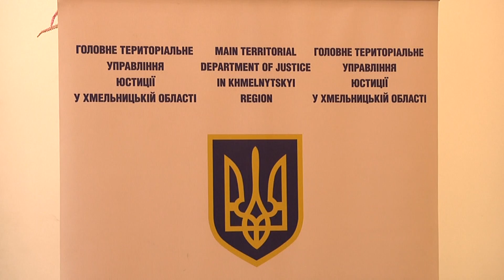Конкурс на кращу публікацію про державні органи влади завершено.